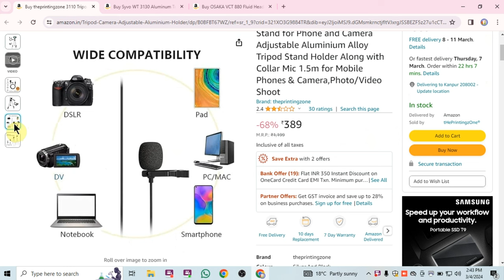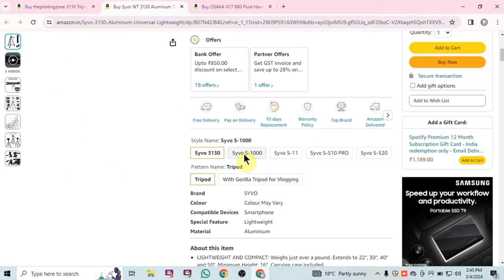Best Tripod For YouTube Videos | best tripod kaun sa hai || best tripod for reels & shorts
best tripod for youtube videos🔥 - best tripod kaun sa hai | tripod unboxing and review in hindi

tripod stand video shooting ke liye bahut zaruri hota hai. tripod stand par mobile or camera ko mount karke easily video record kar sakte hai.

is video me aap dekhenge ki konsa tripod lena chahiye. is video me btaye gye tripod saste hai aur quality achi hai. youtube ke liye konsa tripod kharide, which tripod should i buy. ye aap is video me dekhenge